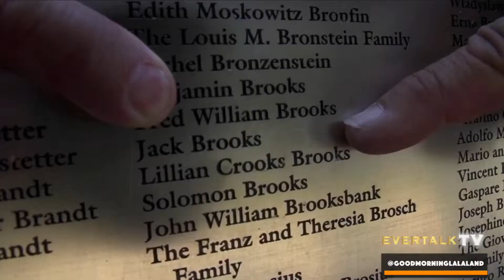Keli Price on Good Morning LALA Land